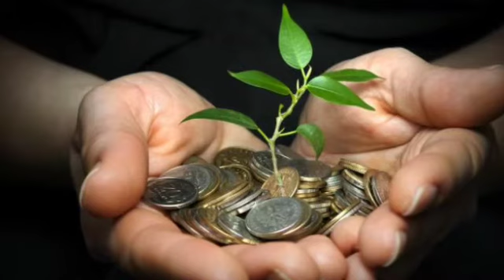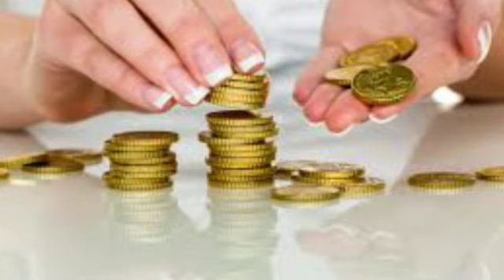njia 8 rahisi za kupata mtaji wa kuanzishia biashara yako